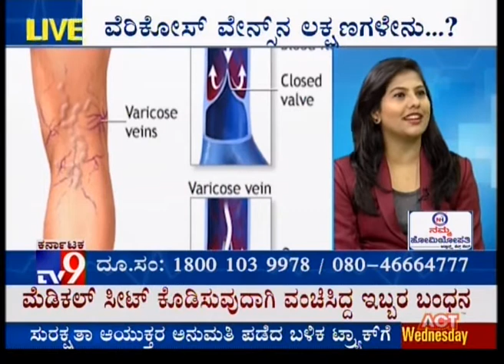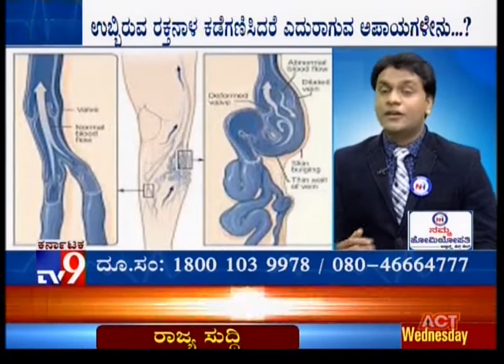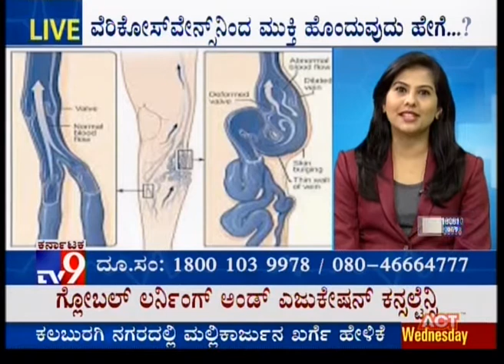Namma Homeopathy Dr Manjunath Varicose Veins